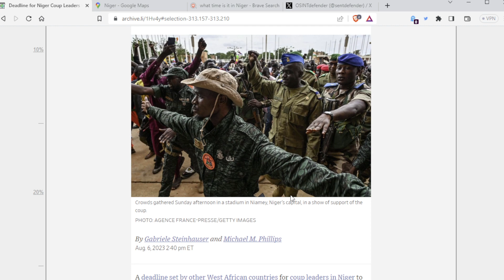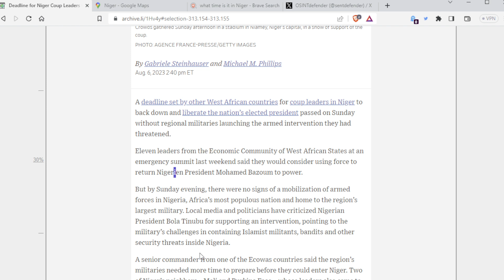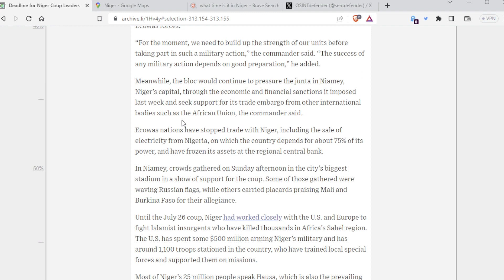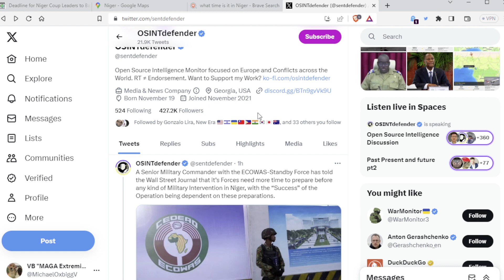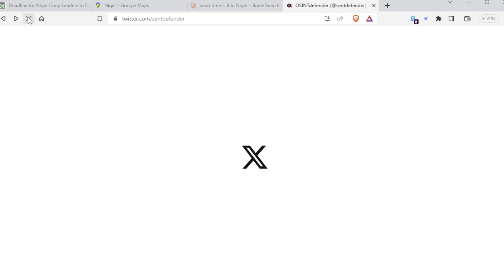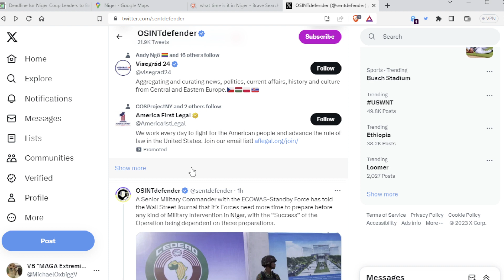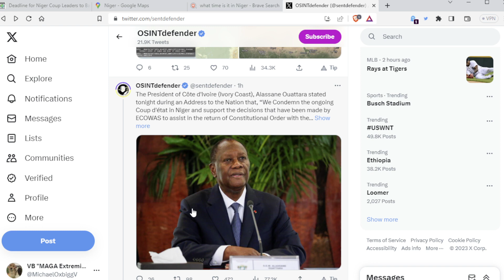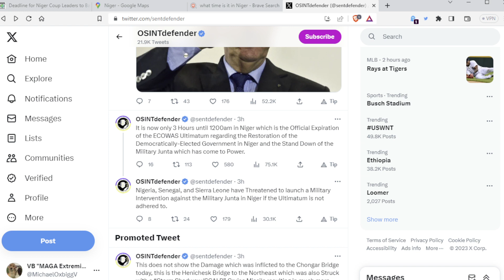Is A Regional West African War About To Start? African Union vs West African Belligerents...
The closest "WarGames" reference at the end was "Gabon Rebellion" lol, same region, wrong country.  Very curious geopolitical battle happening in a small, poor west African nation, Niger.  They are major gold and uranium exporters and western intervention may spark a regional conflict.